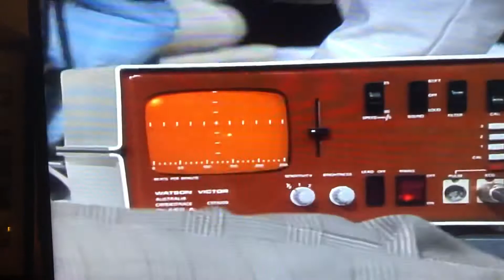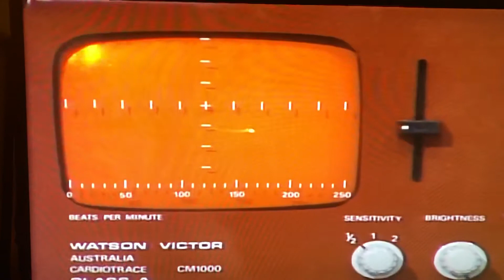Australian TV soap ‘The Young Doctors’ demonstrate CPR in their unique style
High drama as the young doctors of Sydney’s Albert Memorial Hospital administering life saving treatment to a heart attack patient in the casualty department.
I claim no ownership of this content. Credit remains with Grundy / Fremantle Television